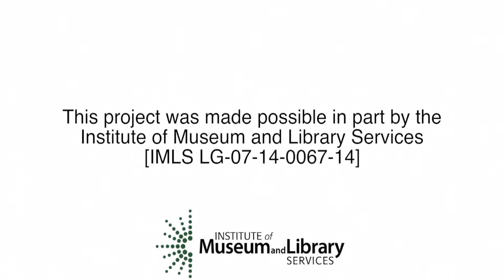Memories of Migration Season 2: Jerry Patterson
Interview with Santa Ana politician, Jerry Patterson.